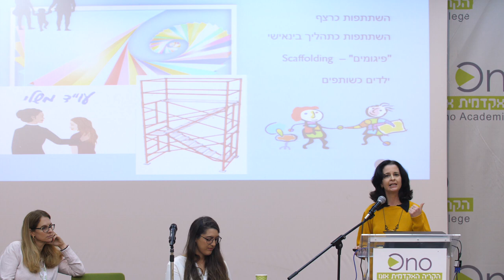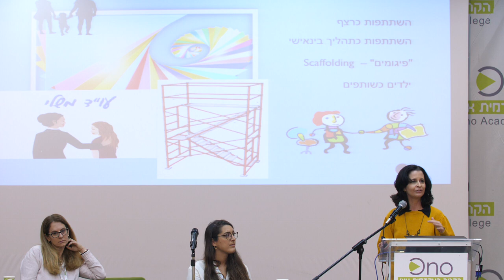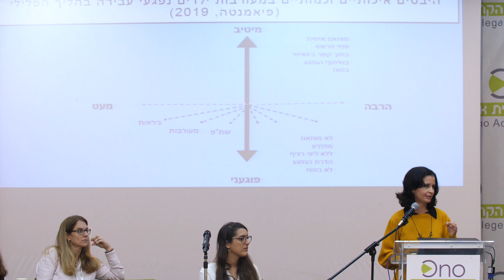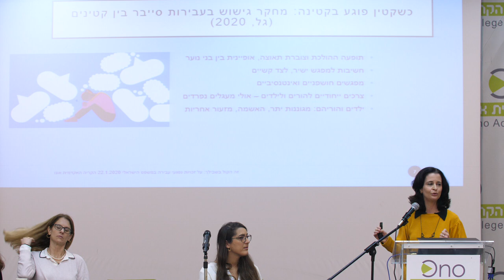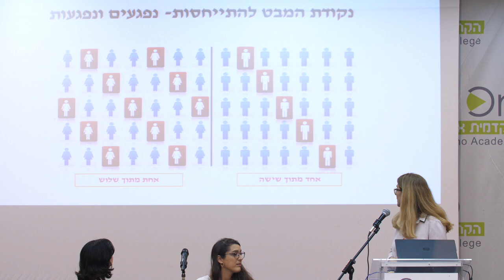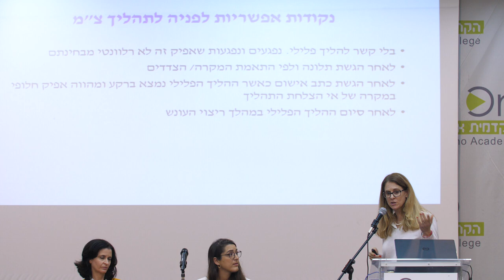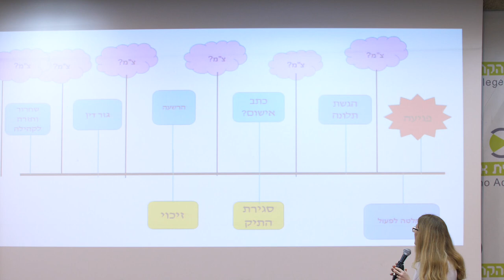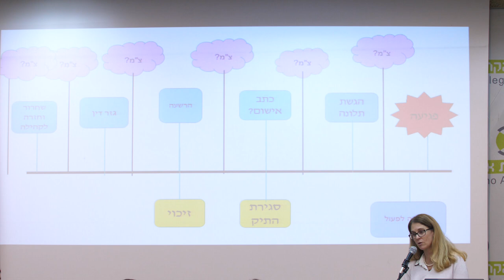זה הקול בשבילך | ההליך הפלילי והליכים חלופיים | מושב שני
הפקולטה למשפטים בקריה האקדמית אונו, תחום נפגעי עבירה בפרקליטות המדינה והסיוע המשפטי במשרד המשפטים בכנס בנושא: על זכויות נפגעי עבירה במשפט הישראלי.
מושב שני – ההליך הפלילי והליכים חלופיים
מנחה:
עו”ד רותי אלדר, היועצת המשפטית לארגון משפחות נרצחים ונרצחות
משתתפים:
ד”ר טלי גל
ד”ר עו״ד כרמית קלר-חלמיש
עו”ס עו”ד לירון אשל
גב’ נטלי הדר